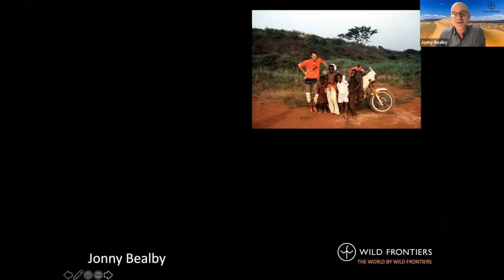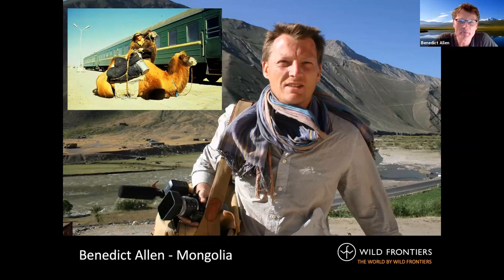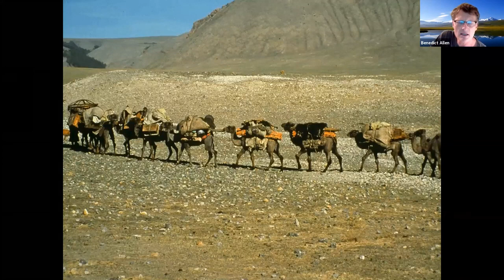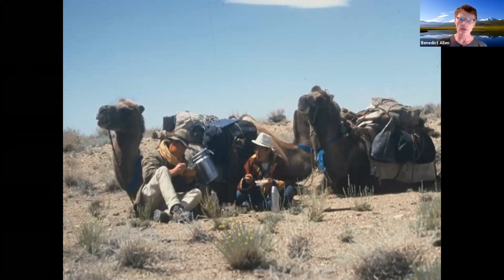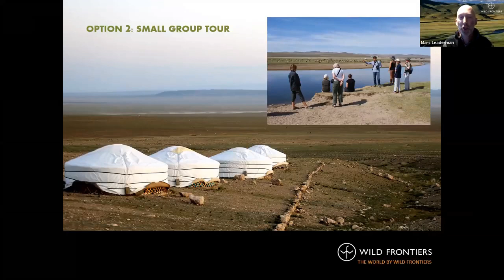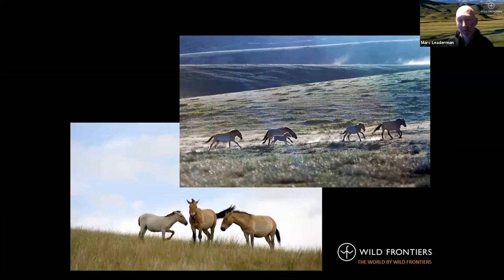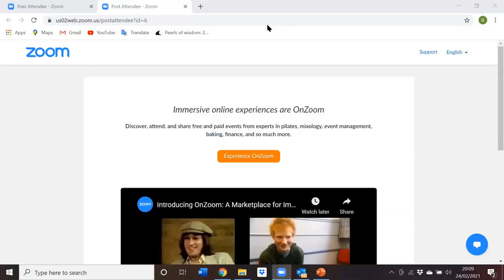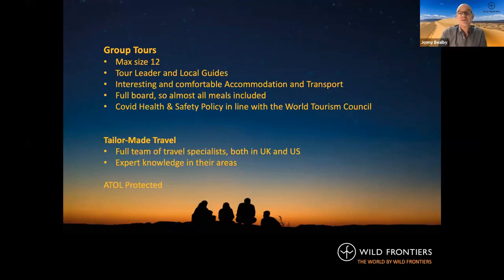Mongolia: Land of Blue Sky webinar, Feb 24, 2021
Benedict Allen, Jonny Bealby and Marc Leaderman share tales of the fascinating country of Mongolia.